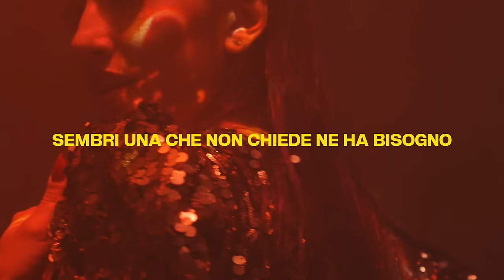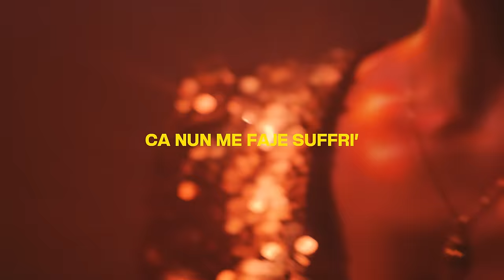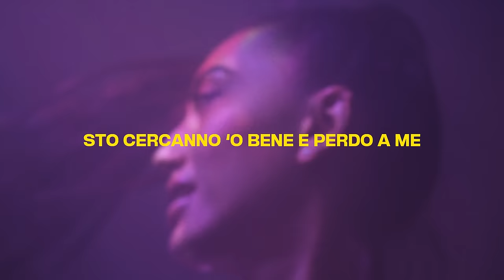Livio Cori - Femmena feat. Nicola Siciliano (Lyric Video)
Ascolta FEMMENA qui:  spotify:artist:67ZKaYOA7fXtnWve33FcSX

Testo: Livio Cori , Nicola Siciliano
Prod by Eitaway, Livio Cori
Video by Cosimo Maynard
Con la partecipazione di : Valentina Paradisi